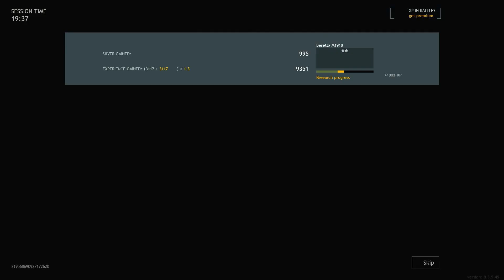Enlisted Gameplay | Ver-sur-Mer Assault | No Commentary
🕧Timestamps🕧
00:00 Match Making & Loading
02:10 Battle Start to End
21:51 Battle Result

We would love to develop games for you.

Stop Playing
Start Building

With Shepherd Games, you can develop and publish your games. You own 100% ownership of the game and it's source code.

Download Life in the Machine, detective game
Android version
Amazon App Store
Windows version